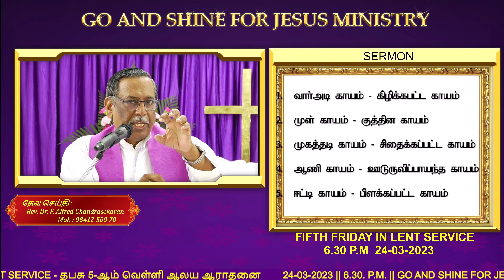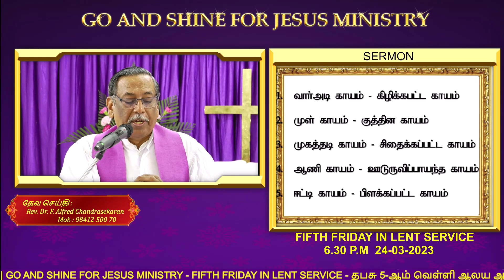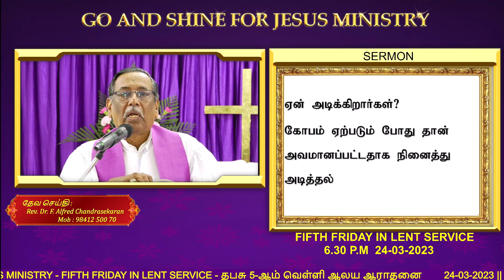24-03-2023 || 6.30 P.M || GO AND SHINE FOR JESUS MINISTRY |தபசு ஐந்தாம் வெள்ளி - LENT FIFTH FRIDAY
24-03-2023 || 6.30 P.M || GO AND SHINE FOR JESUS MINISTRY |தபசு ஐந்தாம் வெள்ளி - LENT FIFTH FRIDAY

God's Message : Rev. Dr. F. Alfred H. Chandrasekaran